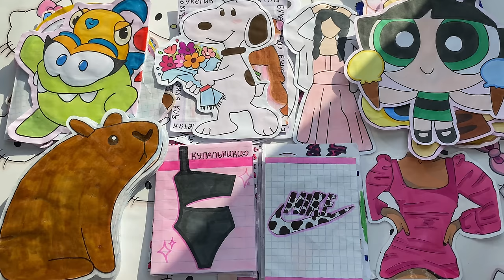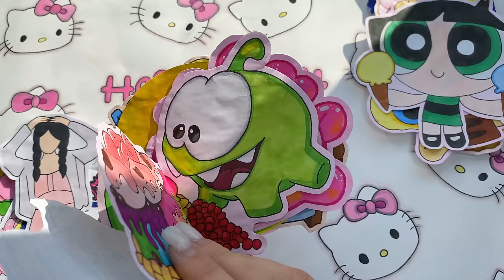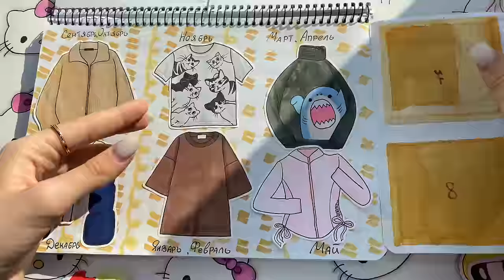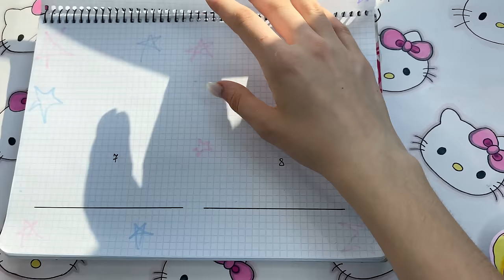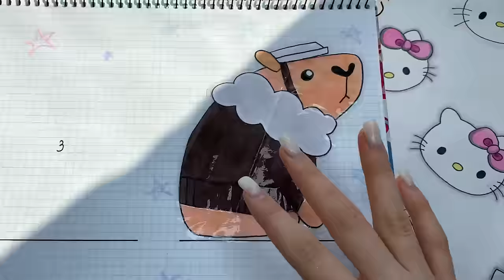Капибары⭐️Бумажные Сюрпризы🌸Распаковка🌸Пакетики-Наклейки! 🌸Марин-ка Д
🌸Марин-ка Д
Описание!